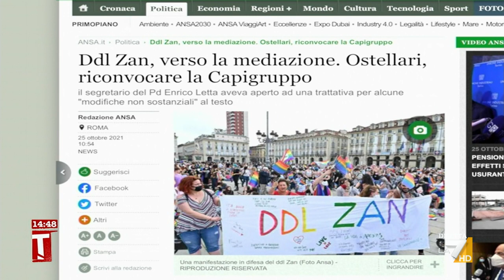DDL Zan, Marco Damilano: "Non è possibile che i temi dell'ambiente e dei diritti vengano ...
Marco Damilano sull'iter parlamentare del DDL Zan attacca la classe politica: "Non è possibile che i temi dell'ambiente e dei diritti vengano sempre messi in secondo piano"